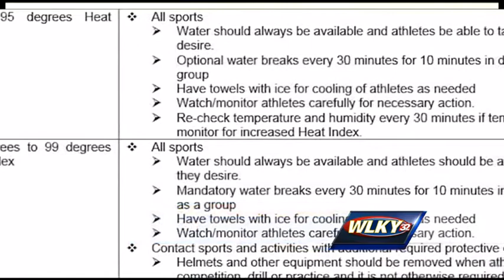High School football season begins Friday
The high school football season gets underway Friday night.